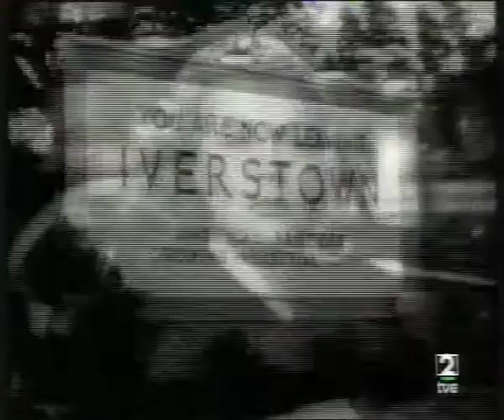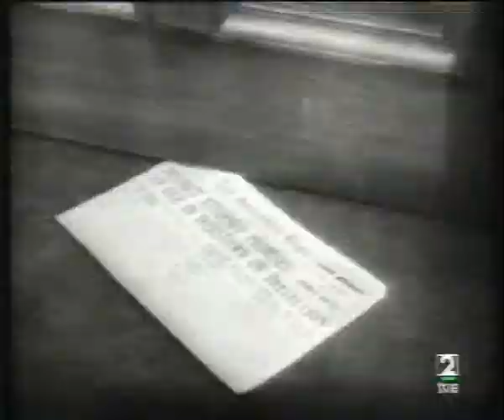Qué grande es el cine: El extraño amor de Martha Ivers (parte 6)